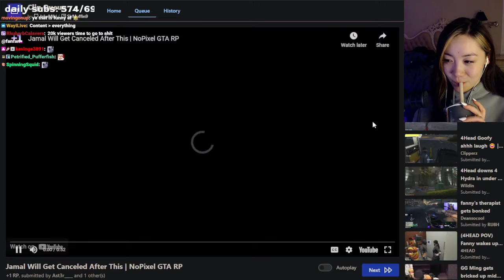FanFan Reacts to Jamal's Cancelled Clip || NoPixel 4.0 GTA RP